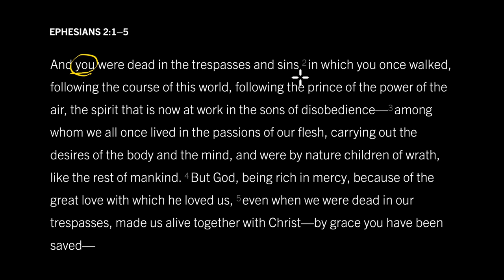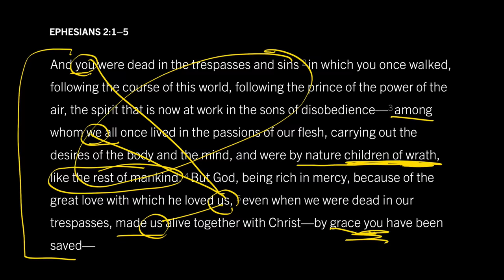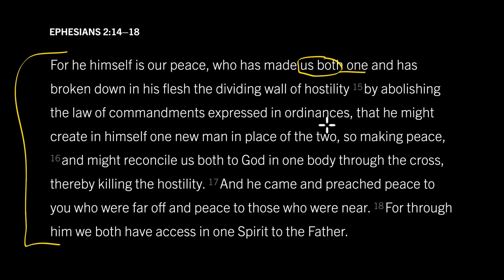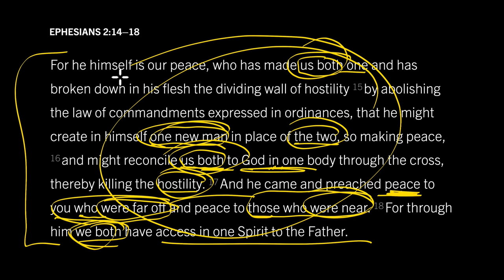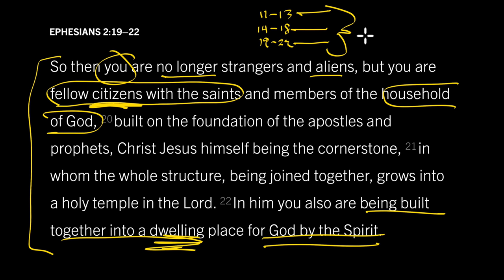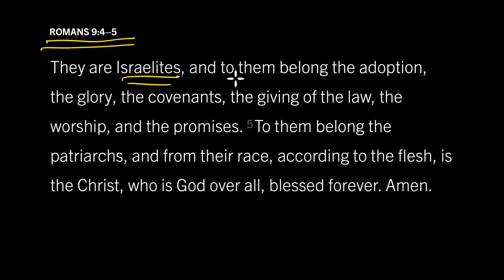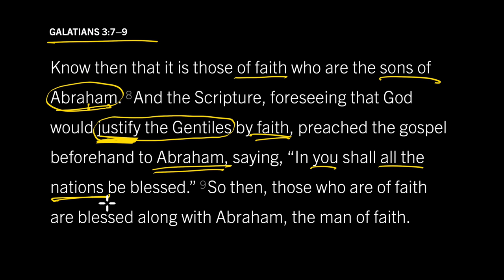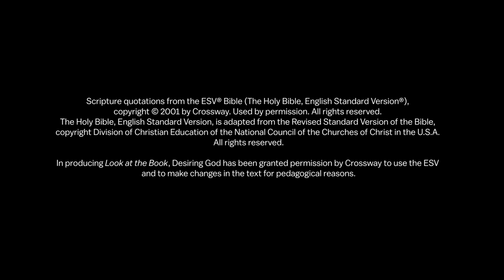Salvation Is for All — Through the Jews: Ephesians 2:11-13, Part 1